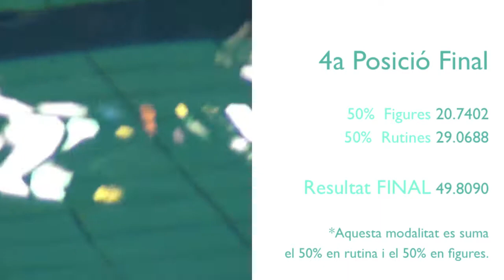C Cat Estiu Rutines Grups d'edat 2013 Equip Aleví "B" CNG Kunfu Panda